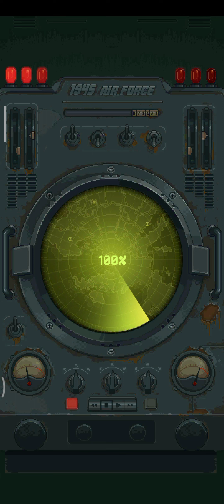1945 Airforce Level 48 Medium - Ada pesawatnya @AKU ANAK RAJIN SOLEH (Gabisa Ditag) di bagian akhir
Dibesarkan di hutan terlebat, Nidalee adalah ahli pelacak dan dapat berubah menjadi Cougar yang ganas sesuka hatinya. Dia tidak seutuhnya wanita atau monster, dia mempertahankan wilayahnya dari semua penyelinap, dengan perangkap yang diletakkan secara hati-hati dan lemparan tombak yang lihai. Dia melumpuhkan musuhnya sebelum kemudian melompat dalam wujud kucingnya—sedikit dari mereka yang berhasil selamat untuk menceritakan kisah gila wanita yang memiliki insting tajam, dan cakar yang lebih tajam lagi

-Nidalee, Riot Games